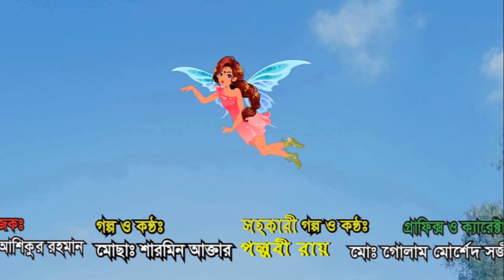রাগী বউ | Ragi Bou | Bangla Cartoon | Bengali Morel Bedtime Stories